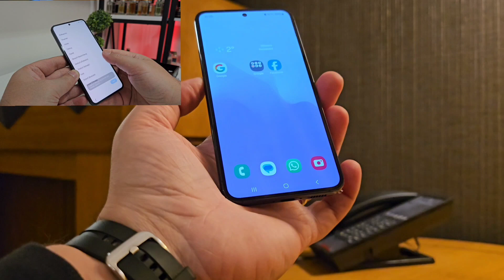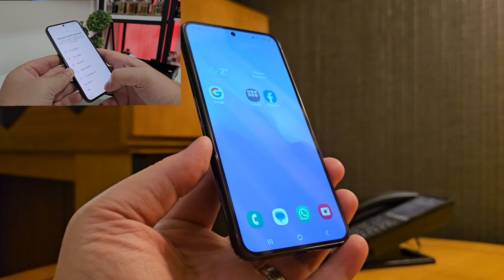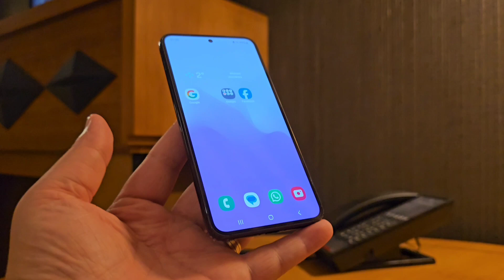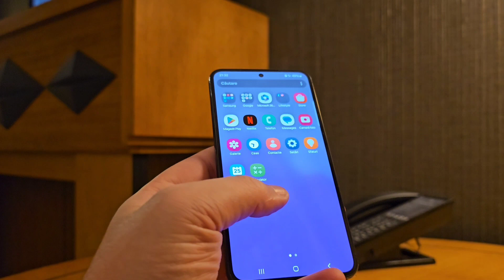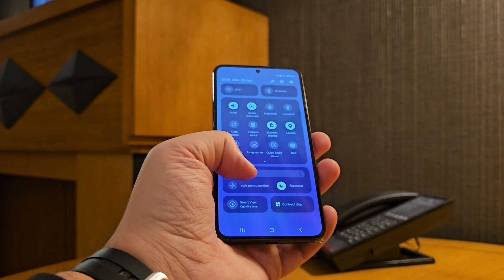Samsung S23 ~ Unboxing & Prime Impresii ~ Tehnologia GaVo*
Unboxing & Impresii Initiale la Samsung S23.